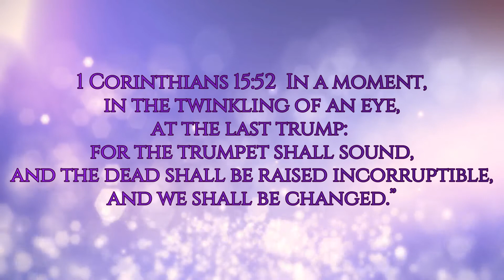Changed Faithful Ladies